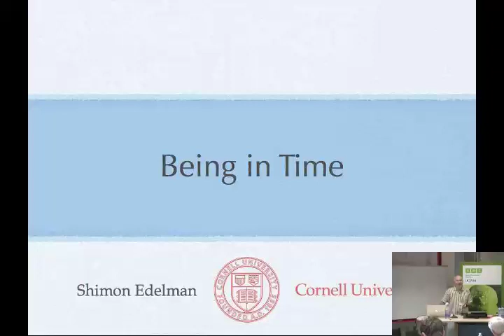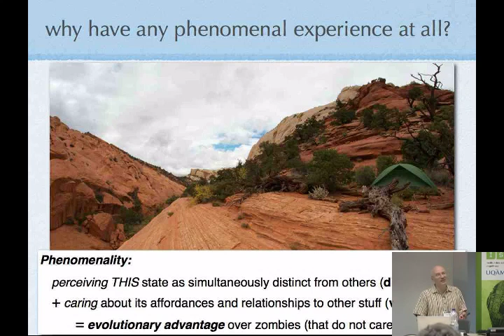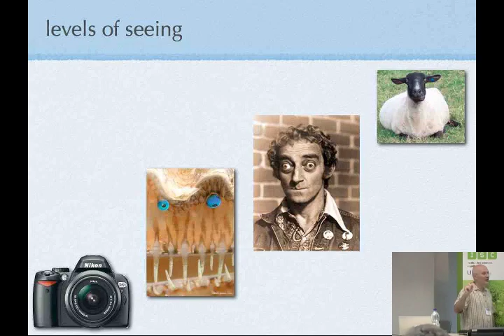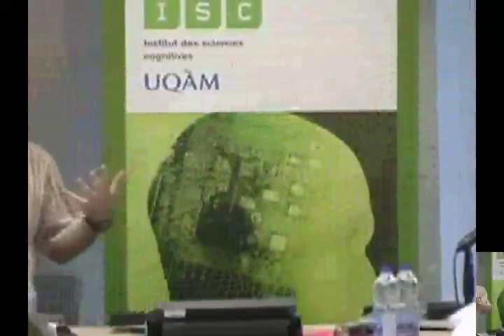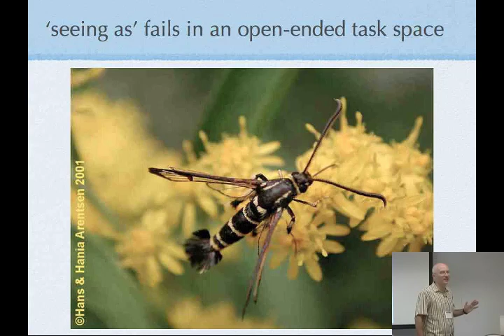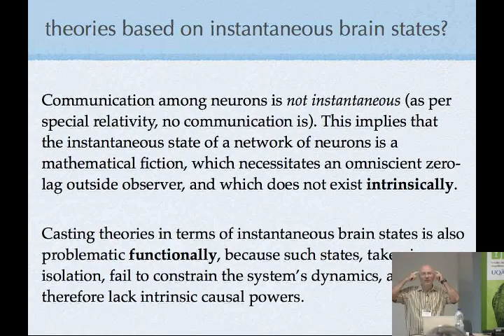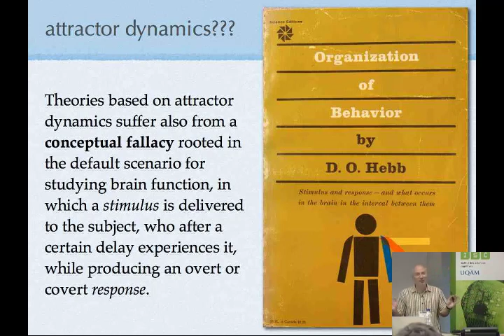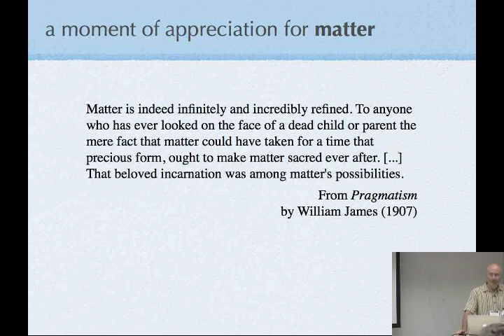Shimon Edelman -Being In Time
Edelman's talk at the Evolution and Function of Consciousness Summer School ("Turing Consciousness 2012") held at the University of Montreal as part of Alan Turing Year.